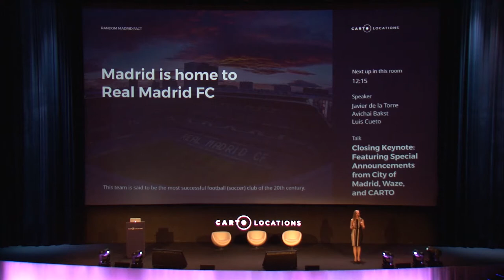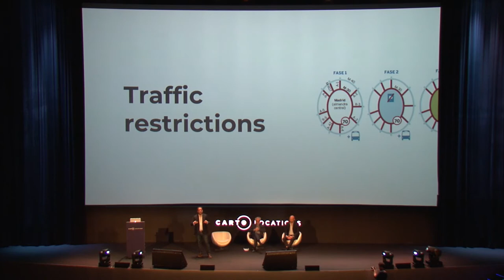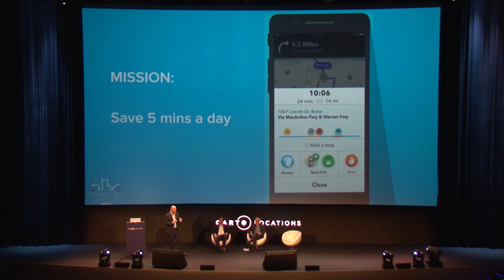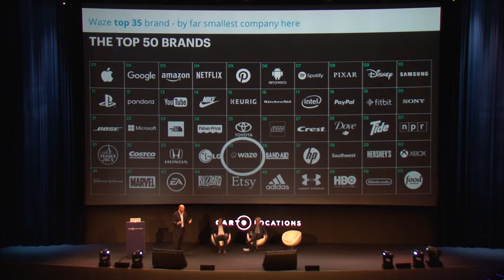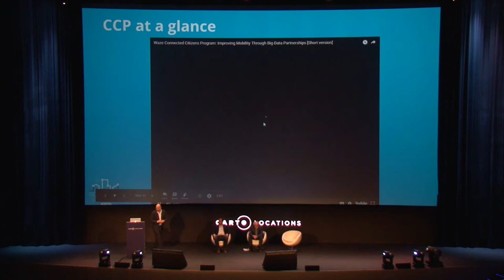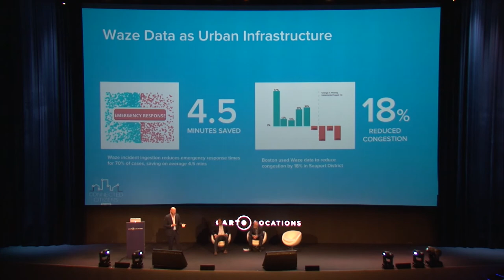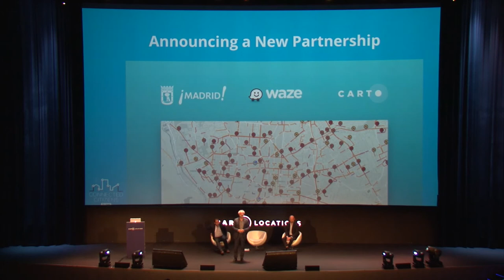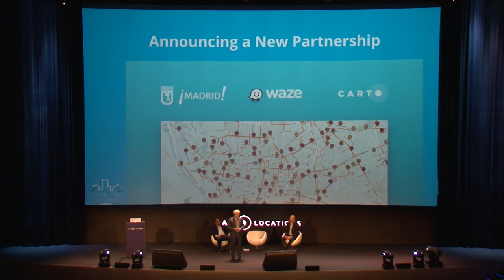City of Madrid, Waze, and CARTO: Keynote featuring special announcements - CARTO Locations 2018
This panel is composed by Avichai Bakst, head of partnership at Waze, Luis Cueto, vice mayor of Madrid, and Javier de la Torre, CEO of CARTO and the topic is how to work with cities in a context of Location Intelligence.